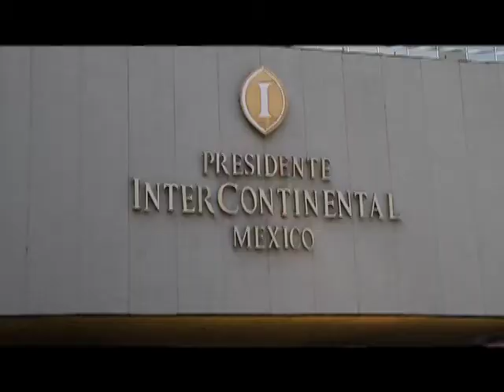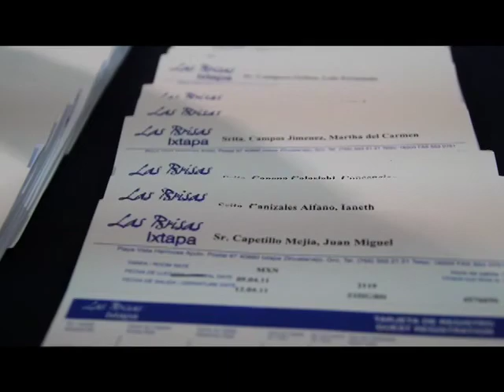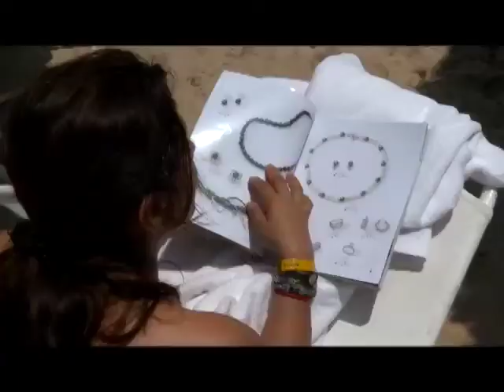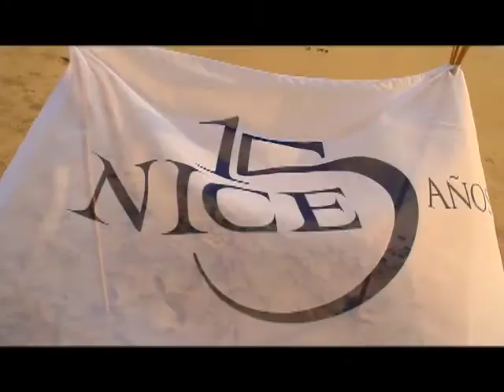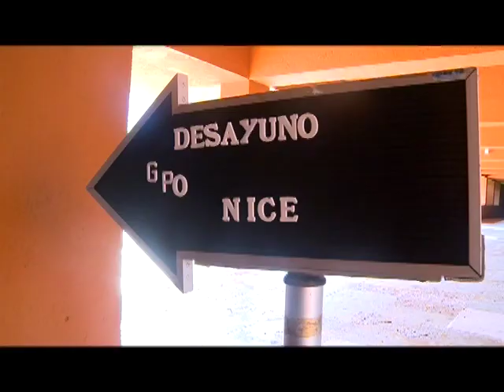NICE Ixtapa 2011